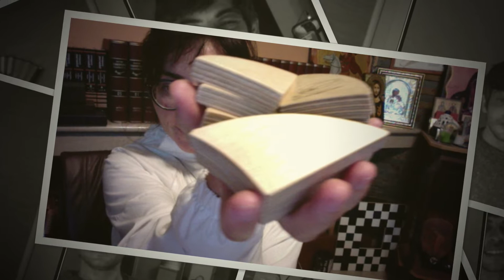Ν. Λυγερός - e-Μάθημα: Έξυπνη Χαρά. 01/02/2022